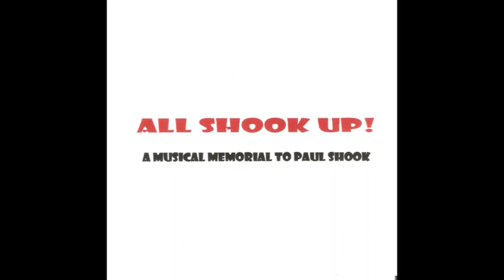The Gunnslingers Apache from All Shook Up!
All songs in this playlist are taken from the 2007 All Shook Up! memorial CD in tribute to Pittsburgh musician Paul Shook. Thank you to all the artists who contributed their songs.